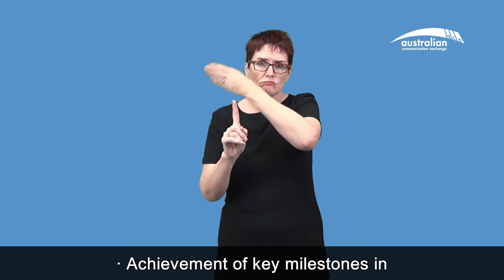ACE AR2012 Performance Report 2D